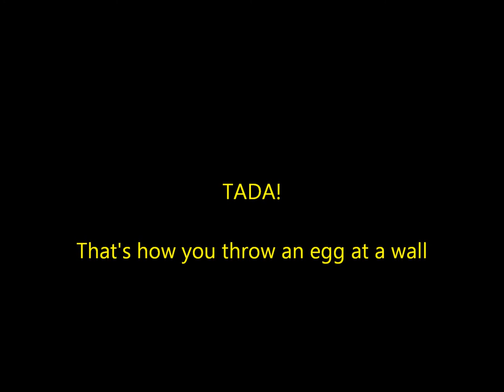How to throw an egg at a wall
That egg got fucked